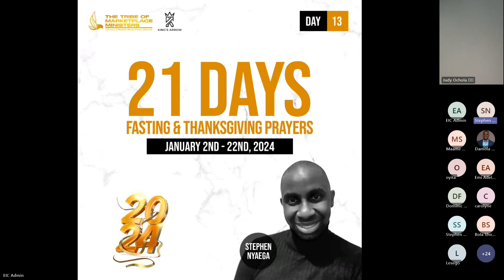21 Days Fasting & Thanksgiving Prayers - Day 13